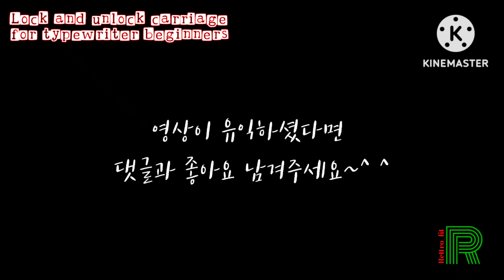타자기입문자 필독. Lock and unlock carriage for typewriter beginners. Erica mod48 typewriter. 캐리지 잠금설정방법